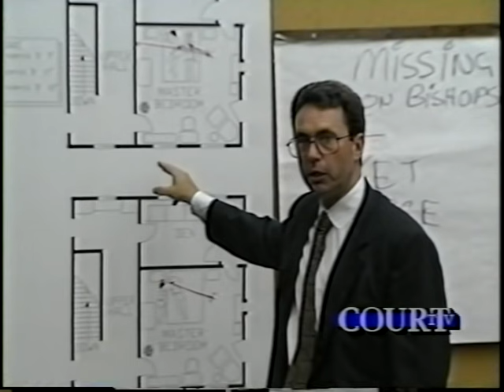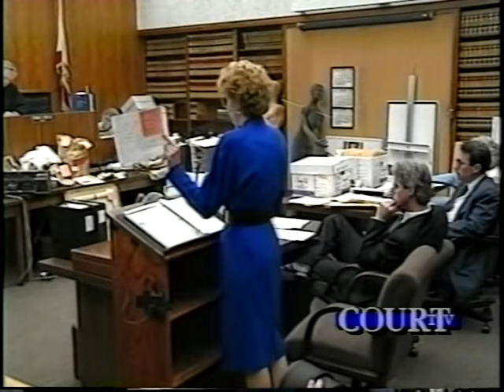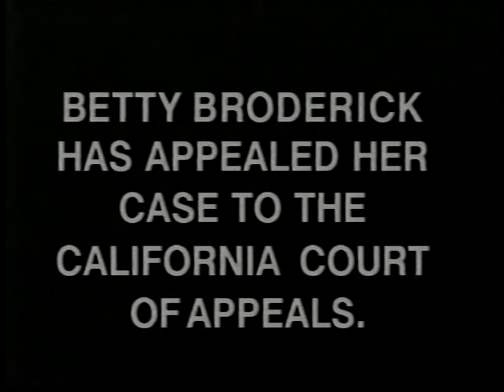Trial Story - Betty Broderick (1992)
From the Court TV series "Trial Story" - this is "A Woman Scorned: The Murder Trial of Betty Broderick."

There is no doubt Betty killed her ex-husband and his second wife but should she be found guilty of Murder in the 1st Degree or Manslaughter?

This episode covers Betty's second trial; the first trial resulted in a hung jury.